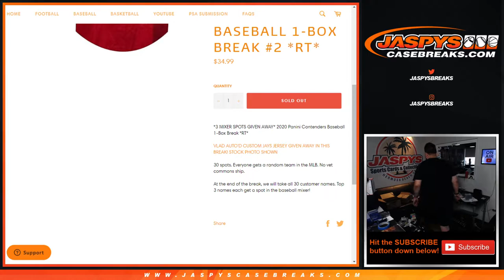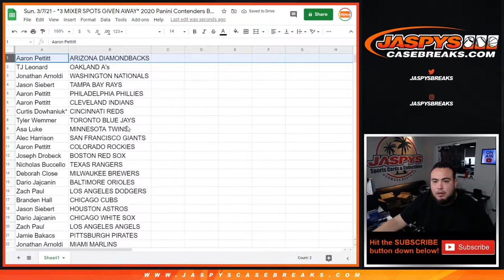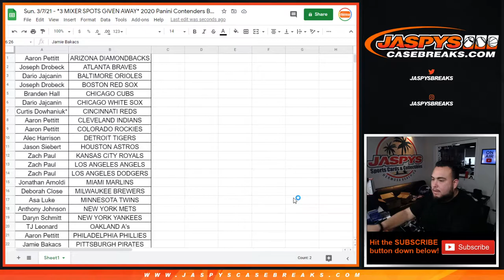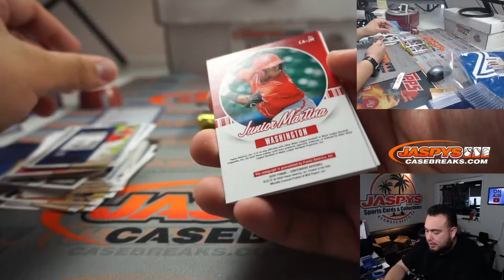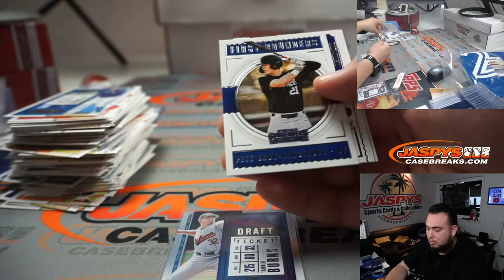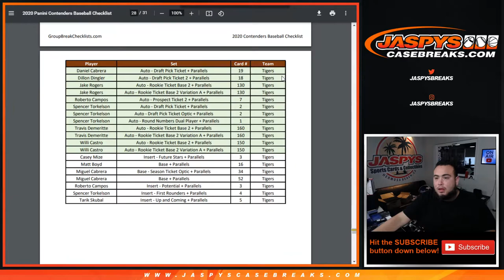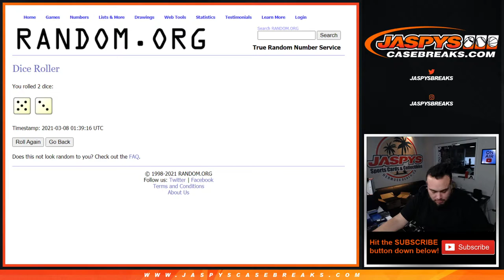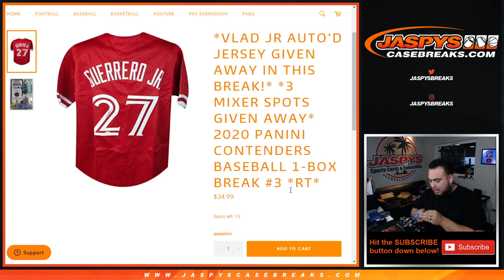Sun. 3/7/21 - *3 MIXER SPOTS GIVEN AWAY* 2020 Panini Contenders Baseball 1-Box Break #2 *RT*